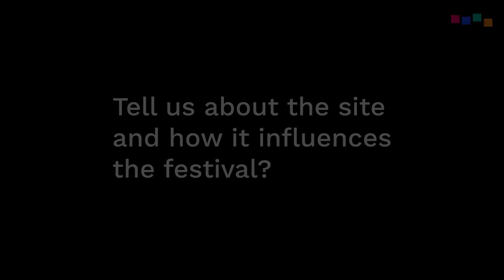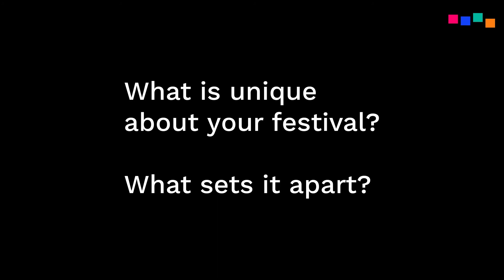Festival Organizer Q&A: John Minty (Splore Music & Arts Festival)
We had the honour of chatting to John Minty, of Splore Festival in New Zealand. Splore is a three day, boutique music and arts festival like no other with an admirable ethos based around sustainability, and leaving no trace. Set on the stunning shores of Tāpapakanga, and known as the region's greatest dress up party, we implore you to check this out...

Sign up and join our network to stay up-to-date on the latest in dance music